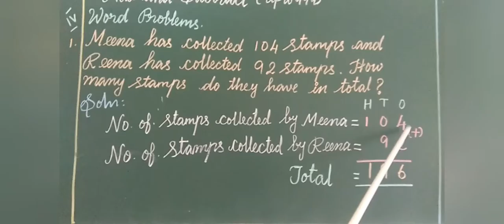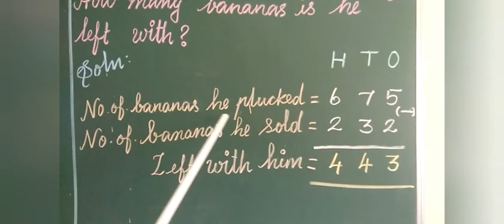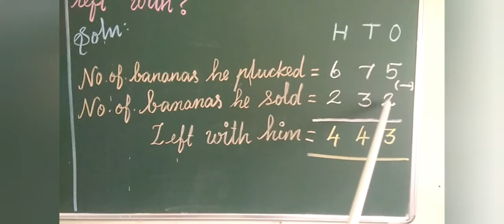Add and Subtract (up to 999) Part-2